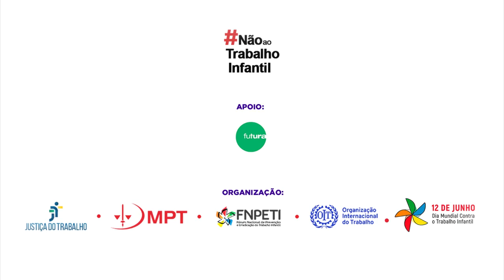12 motivos para a eliminação do trabalho infantil: Maria Lúcia de Jesus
O penúltimo vídeo da série “12 motivos para a eliminação do trabalho infantil” conta a história da Maria Lúcia de Jesus, da Paraíba, que não teve a oportunidade de ir à escola e aprender a ler.

O trabalho infantil deixa marcas na infância que, muitas vezes, tornam-se irreversíveis e perduram até a vida adulta.

Você sabia que, normalmente, quanto mais cedo o indivíduo começa a trabalhar, menor é seu salário na fase adulta? Isso ocorre, em grande parte, devido ao baixo rendimento escolar e ao comprometimento do processo de aprendizagem.

A série faz parte da campanha nacional contra o trabalho infantil realizada pela Justiça do Trabalho em parceria com o Ministério Público do Trabalho, Fórum Nacional de Prevenção e Erradicação do Trabalho Infantil (FNPETI) e a Organização Internacional do Trabalho (OIT).